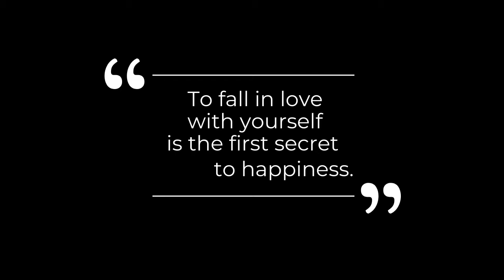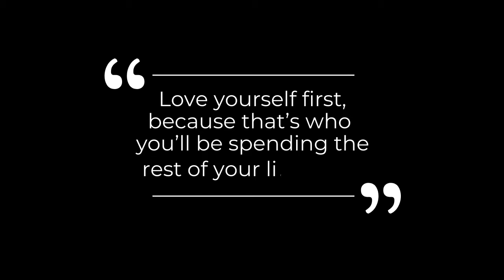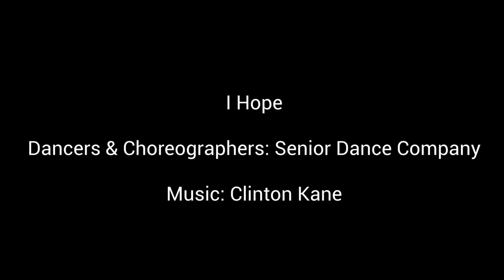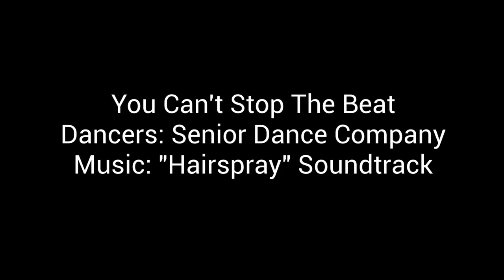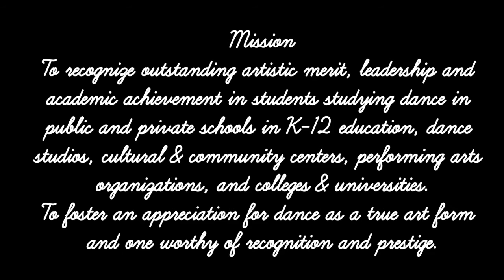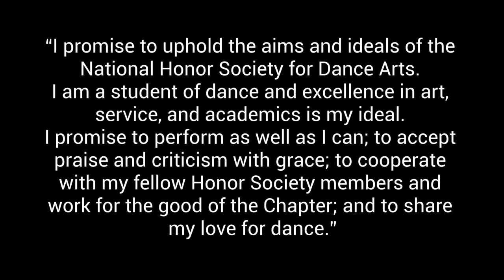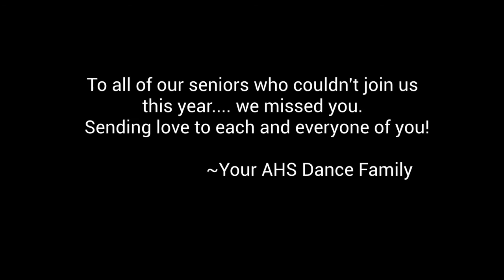Atholton High School's 2021 Spring Dance Concert "Can't Stop Us"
In order: “Grease Soundtrack”, Modern Classical Music Composers, Fergie, Q-Tip GoonRock, Gavin James, Clinton Kane, Meghan Trainor, Jason Gray, O.A.R., 5 Seconds of Summer, Metrixx, Matt Corby, Dua Lipa, DaBaby, Hozier, “Hairspray” Soundtrack, Katherine Hallam, Jordan Rabjohn, Platinum Doug, Ludovico Einaudi, TLC, Michael Jackson, Spice Girls, Montell Jordan, Kari Kimmel